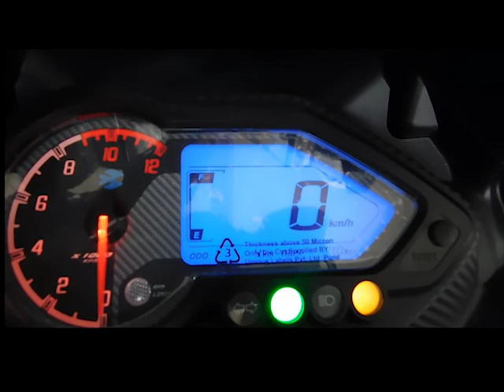BAJAJ PULSAR 180F WALKAROUNG AND SPECS |Neeshchaudhary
ALSO
AND YOU CAN ALSO CONNECT TO ME ON FACEBOOK  AT NEESH CHAUDHARY

YOU CAN ALSO COMMENT ABOUT WHAT TYPE OF CONTENT YOU WANNA SEE HERE.